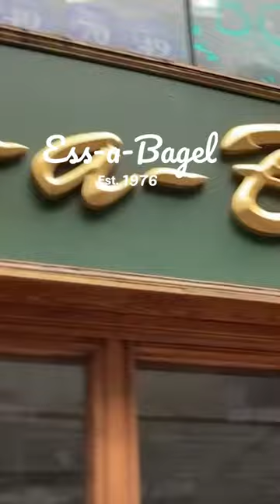Ess-a-bagel@Manhattan(Best bagel in NY!!)